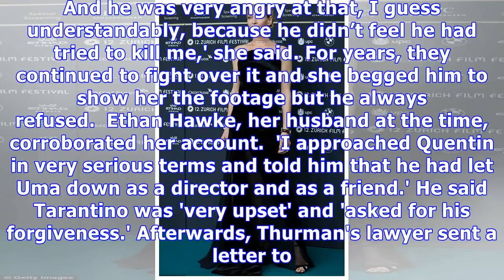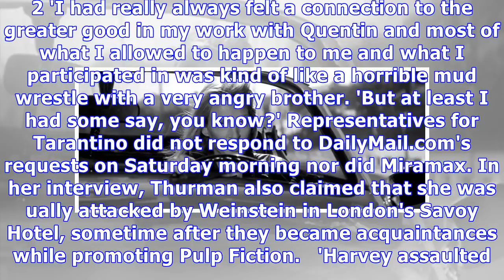Uma Thurman shares footage of her crashing on the set of Kill Bill